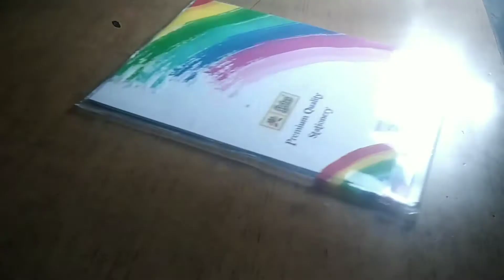drawing of Billie Eilish with soft pastel colours first time 😍😍💯💯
sorry guys for very very late video
for next osm videos
awesome sketch of billieilish

steadler Mars eraser

kneadable eraser

white gel pen